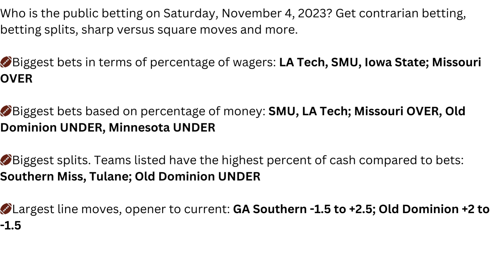Contrarian Betting College Football Nov 4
Who is the public betting on Saturday, November 4, 2023? Get contrarian betting, betting splits, sharp versus square moves and more.

All Wise Guys 2 ET or later! The Grandmaster has dealt the first wave of winning cards for this week's gridiron cash-grabbers. Friday night will be even more thrilling with a Game of the Year and a college football Major. Get ready for a wicked weekend as Saturday brings you a whopping 10 Wise Guys including 9 sides (the highest in nine years!) backed by a system that's been acing it for ages. As if that wasn't enough, you'll also snag five college football Majors on Saturday! OffshoreInsiders.com

Follow me on ALL socials @OffshoreInsider There is no "s" because of Twitter character limitations

Best sports picks every day at OffshoreInsiders.com